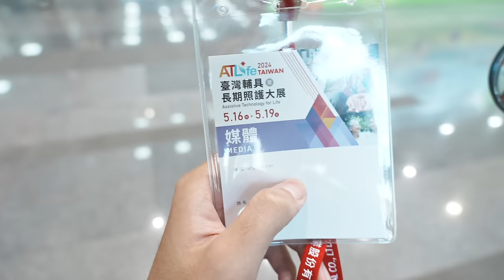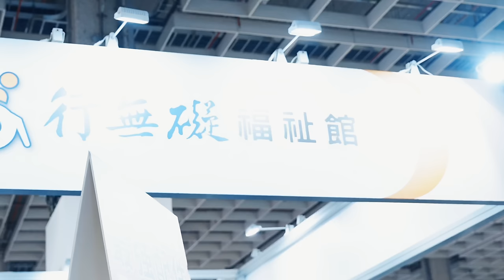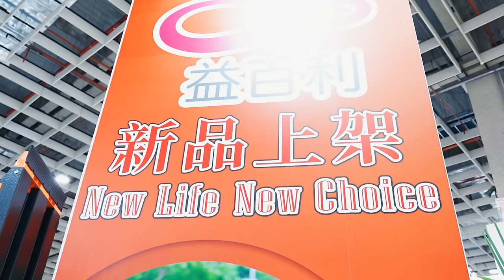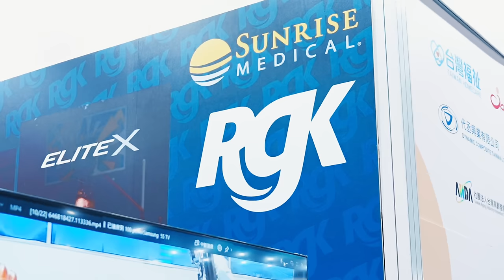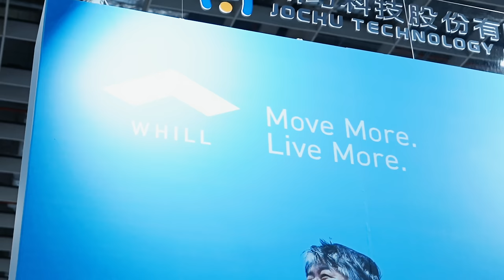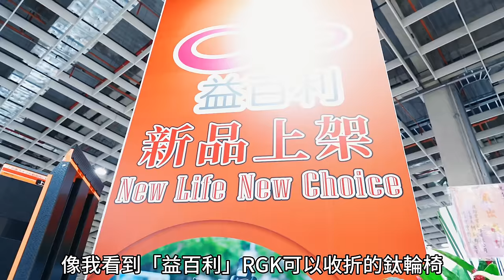全台最大輔具展‼️2024年不可錯過的展覽，看到超多酷東西🤩@chanchao99 【富0 輪椅出走】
很感謝能收到「ATlife臺灣輔具暨長期照護大展」邀約，讓我今年再次造訪輔具展～

兩年前第一次來就印象深刻，因為可以看到許多新的輔具，對於自己的生活便得更便利很有幫助

今天來在展場上遇到非常多認識的廠商朋友們，大家依舊熱情，也看到很多新的東西，科技的進步真的好快，看到「益百利」RGK可以收折的鈦輪椅，還有最新形的超流線車頭！看到「特多勁」有許多智慧化運動設備，看到「康揚」展示出更多厲害的電動輪椅，還有很多很多廠商，今年看到好多新東西，印象深刻的還有看到福祉車的展示，讓無障礙車子更加完善！

我非常喜歡今年的輔具展，除了看到更多新的東西外，也是與許多廠商大哥朋友們的聚會，到每一家去都會聊上幾句，真的聚在一起聊天好快樂！也很謝謝大家都還記得我🥰🥰

內容更正：展覽從2017年就舉辦嘍
明年展覽將在2025年4月在南港展覽館1館展出